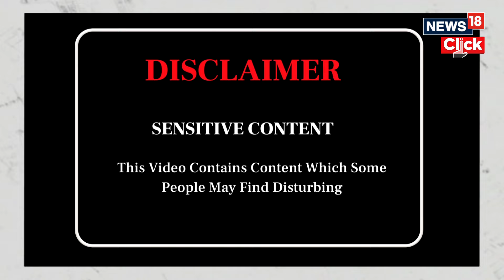Gaza Conflict | Trump Accuses Biden Of Siding With Hamas | ‘Totally Abandoned Israel’ | G18V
Donald Trump accused Joe Biden of siding with Hamas after the US President threatened to stop sending weapons to Israel as it wages war against the Palestinian militant group in Gaza. Trump called the president's stance "disgraceful." Biden had warned of halting weapons supplies if Israel pushes ahead with its long-threatened Rafah ground offensive, his most direct warning yet over the civilian impact of the war. “Crooked Joe is taking the side of these terrorists, just like he has sided with the Radical Mobs taking over our college campuses," Trump posted on his Truth Social network, referring to the protests against the war that have spread across US universities.